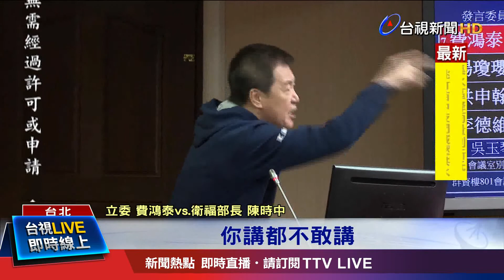連酸陳時中"可憐" 費鴻泰嗆：不要只想作官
台灣生技公司東洋製藥，日前宣布取得德國BNT新冠病毒疾病疫苗台灣代理權，卻被爆出這是德國公司，與中國合作製作疫苗，與我國法規牴觸，衛福部長陳時中(週三)上午到立法院備詢表示，要求東洋不能在中國製造疫苗，專業審查要由FDA進行。另一方面，攸關進口含萊劑美豬的9項行政命令，也在立院進行審查，為了較具爭議的萊豬內臟，進口稅號是否要與肉品分開，得不到明確回應，藍委氣到拍桌大罵。